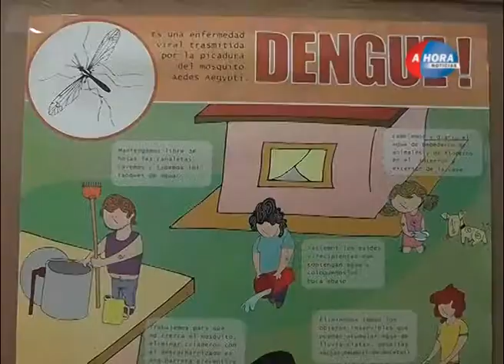SILVANA SANCHEZ DIR DE SALUD GUSTAVO MASCI SUB DIR DE SALUD PREVENCION PARA COMBATIR EL D